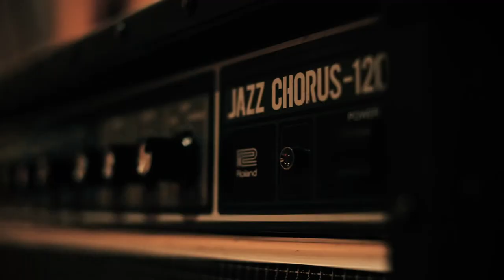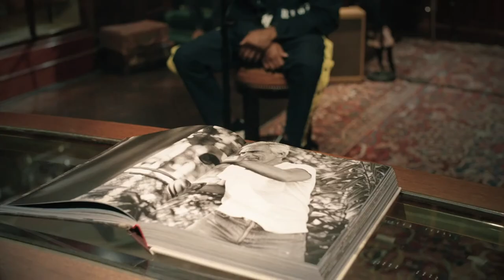Chance The Rapper Virtual Concert: Been Had Polo | Ralph Lauren Concert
Ralph Lauren invites Grammy Award-winning artist, Chance The Rapper for an exclusive performance from our Ralph Lauren Chicago Flagship Store.

CD: Chance The Rapper
MD: Peter Cottontale
Drums: Stix
Horns: Nico Segal
Additional Vocal: Rachel Robinson, Darius Scott & Jabari Rayford
Mix: Gabe Jaskowiak

Set list:
Summer Friends
Work Out
Ballin Flossin
Let’s Go On The Run
Everything’s Good
We Go High

Watch Chance The Rapper perform his favorite tracks from Acid Rap, Coloring Book and The Big Day.